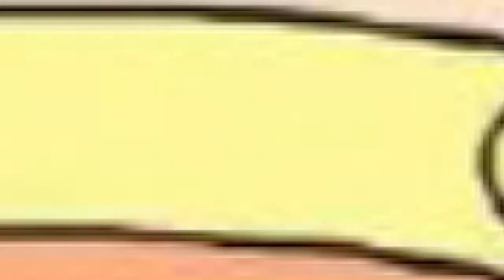Pajak bertutur untuk anak usia dini - Raja lebah dan sesendok madu